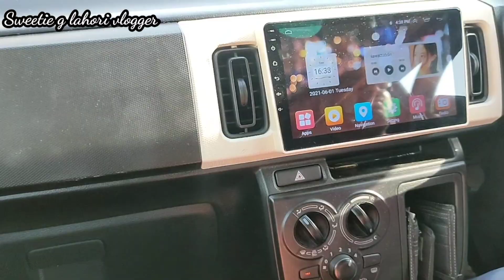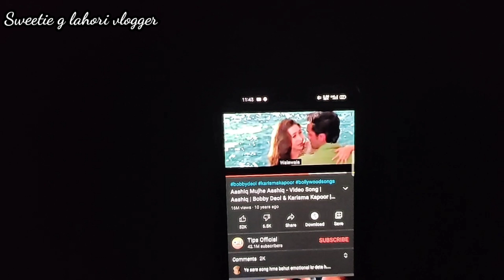Allah pak nay mere bhot jald sn li neyat ki thi mera ya kaam ho jay ga Allah k naam py Daig dn ge